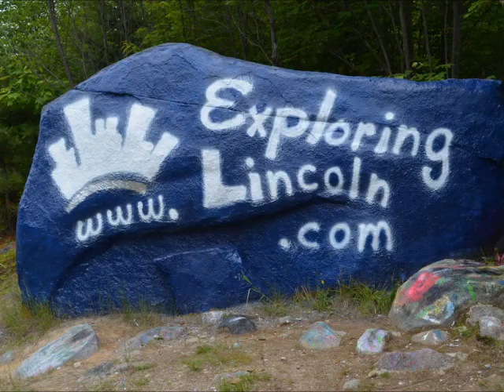PVHS Goalie - 08/23/2011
The Penobscot Valley goalie makes a save against the MA offense in a pre-season game in Howland.